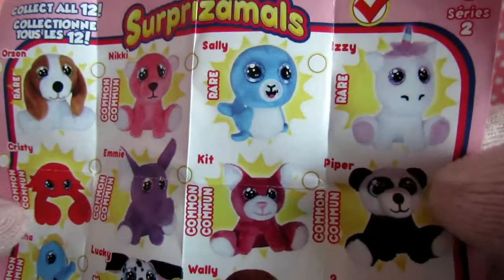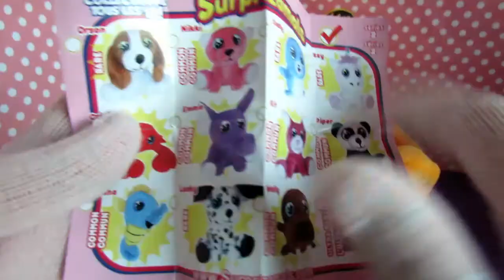ألعاب جديدة-بيض الحيوانات-ألعاب أطفال-Surprizamals egg-kids toys-v137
أي حيوان سنحصل عليه داخل بيض السربرايزاملز :)
هيا نرى  :)
الى اللقاء :)